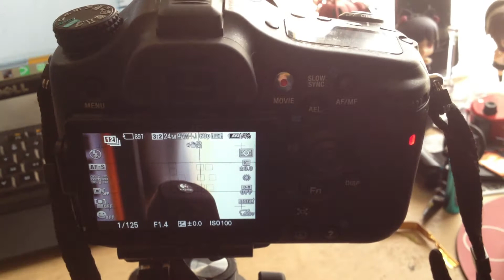A77 12fps RAW+JPG Strage rwitetime test, use UHS-I SDHC card.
RAW+JPGで12連写をして書き込みが終わるまでの時間を計測。
使用したのは「SDSDXPA-032G-X46」 R：95MB/s W：90MB/s
約9秒で書き込みを完了しています。